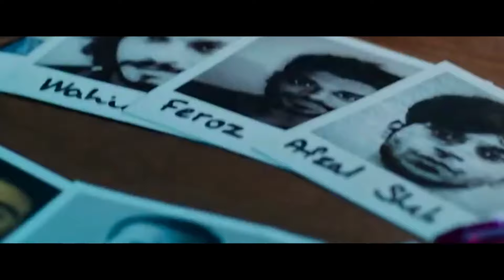Bell Bottom | Official Concept Trailer | Akshay kumar | Vaani kapoor | Lara dutta | Huma Qureshi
After announcing his next “roller-coaster spy ride” Bell Bottom, Akshay Kumar revealed that the film is inspired by true events. Akshay is most likely to essay the story of a spy in Bell Bottom. The gripping poster of the film featured the star wearing a coffee brown suit with dark shades and a big moustache - all the right ingredients which make for a suave secret agent.

The film is directed by Ranjit M Tewari and produced by Vashu Bhagnani, Jacky Bhagnani, Deepshikha Deshmukh, Monisha Advani, Madhu Bhojwani and Nikkhil Advani. It is set for a release on January 22, 2021